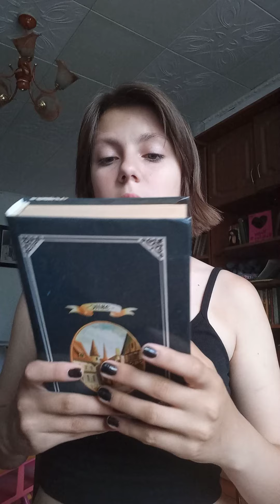Книги на лето.Мини-разбор.Часть 1